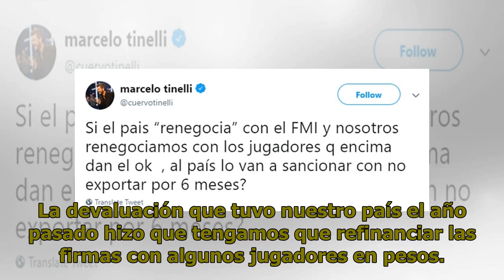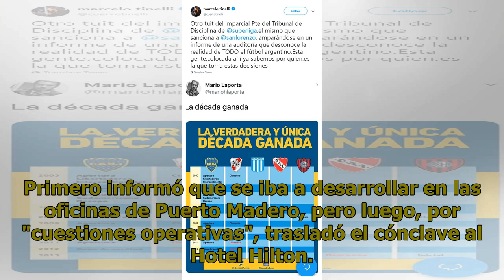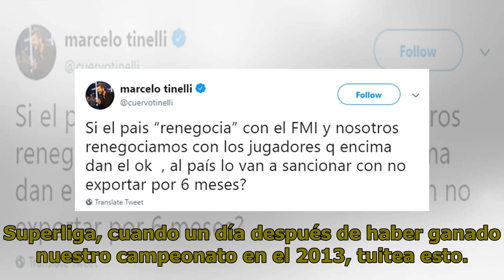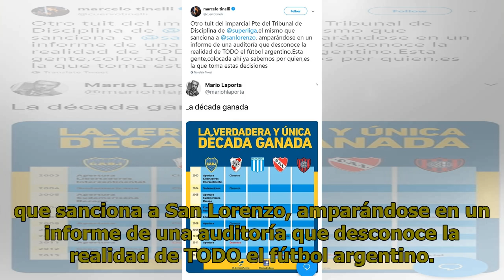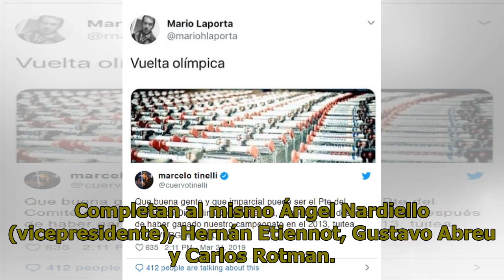Fuertes críticas de Marcelo Tinelli contra la Superliga y el Gobierno por el descuento de puntos ...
Marcelo Tinelli junto a Matías Lammens: los dos reclamaron públicamente por el fallo (Foto: NA) La Superliga señaló que, a partir de la auditoría encargada a Ernst & Young, quedaron detectadas las irregularidades. La empresa entregó su informe al Comité de Disciplina, que sesionó y definió la sanció...